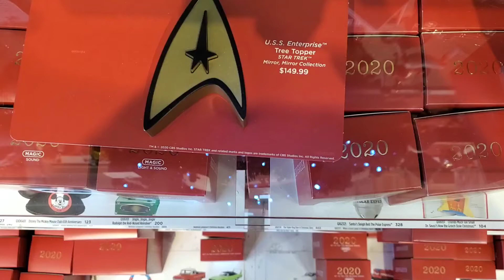Returning to the Movies | Inception 10th Anniversary Event